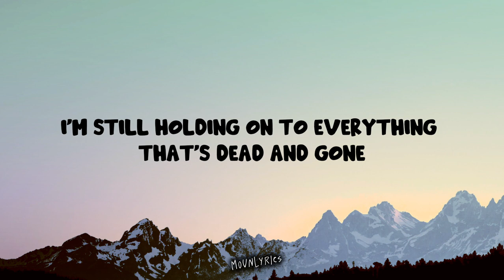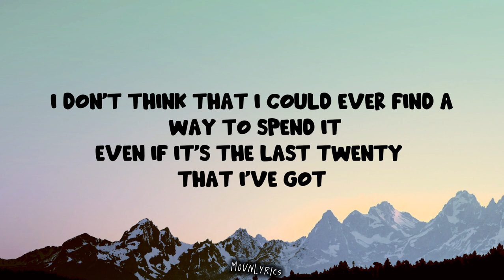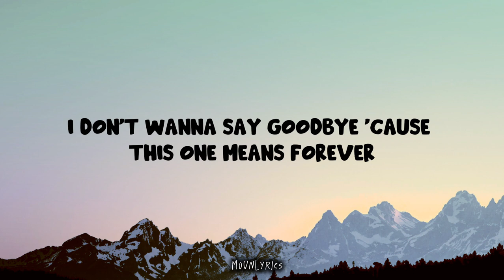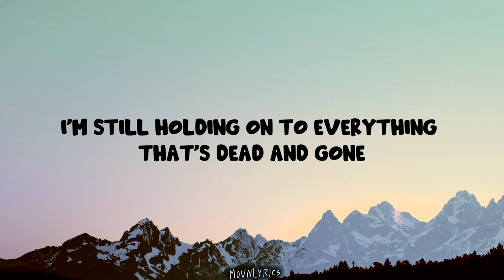Benson Boone - In the Stars (Lyrics)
i dont wanna say goodbye cause this one means forever tiktok lyrics

[Verse 2]
Digging through your old birthday letters
A crumbled twenty still in the box

[Bridge]
I'm still holding (Holding), holding (Holding), holding on
I'm still holding (Holding), holding (Holding), I'm still holding on
I'm still holding, ooh, still holding on

Lyric video for In the Stars by Benson Boone on mounlyrics channel